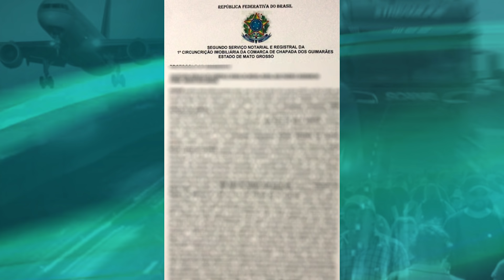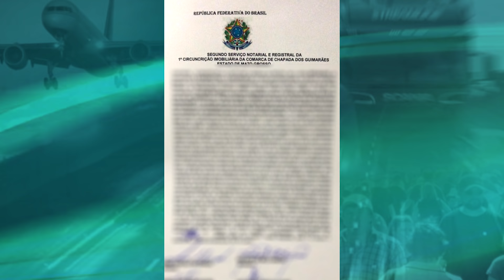SUPOSTO CRIME DE ESTELIONATO APLICADO POR UMA ADVOGADA EM CUIABÁ- Arthur Garcia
Matéria exibida no PROGRAMA DO POP - TV Cidade Verde-Band/MT
Reportagem: Arthur Garcia
Imagens: Odilson Zardo